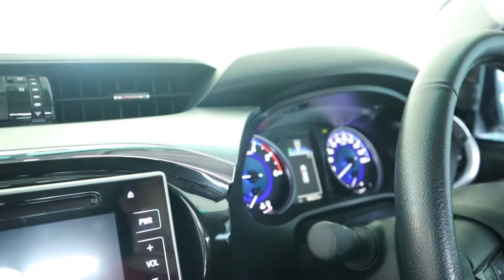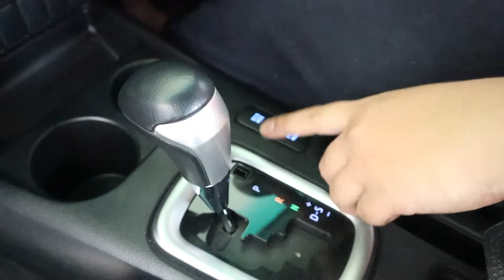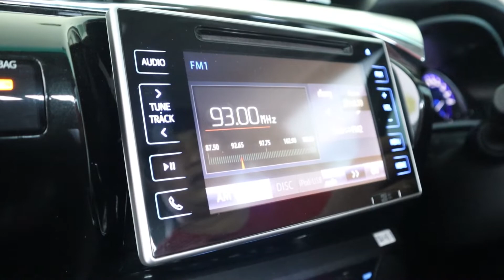สีดำหายาก TOYOTA REVO 2.4G ปี 2018 ไมล์น้อยมาก 50,XXX โล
ราคาเพียง 715,000 บาท เครดิตดี ฟรีดาวน์
🚩 โปรเดือนนี้ จองเพียง 199 บาท รับเงินกลับบ้าน 2 หมื่นบาท
👉Add ID Line กดที่ลิ๊งได้เลย